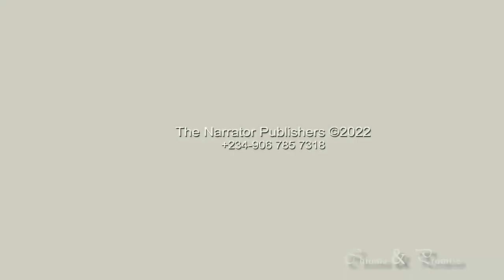When Love Takes Over Okigwe, Imo State